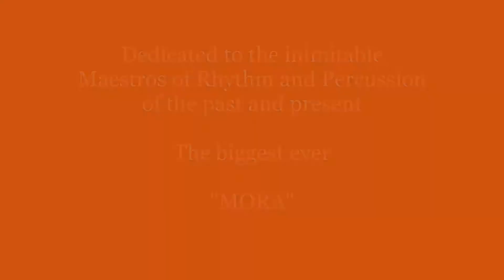Ghatam Suresh Vaidyanathan's Simhanandana Mora - 4 avartana mora (4x128 beats) THE FIRST EVER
This mora is composed and presented by a team of brilliant musicians around me for a very special occasion titled Tala Sandhya! The mora conforms to 4 avartanams. Each avartanam is 128 beats which we are aware. Total number of beats of the mora is 512. General practice is to compose a mora in the traditional format by not for four avartanams since one avartanam of Simhanandana itself gives space for 4 times of a 4 kala adi tala. creating phrases and formating the entire mora is very challenging.
I have done the konnakkol every now and then for easy understanding of the phrasing. To my knowledge this is the first ever longest mora in the longest Tala Simhananda. Do enjoy listening.